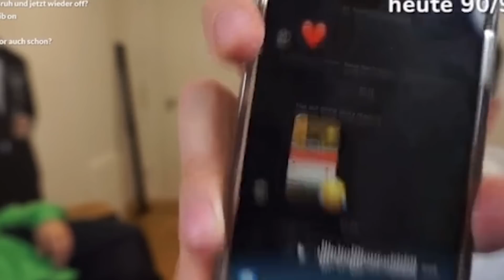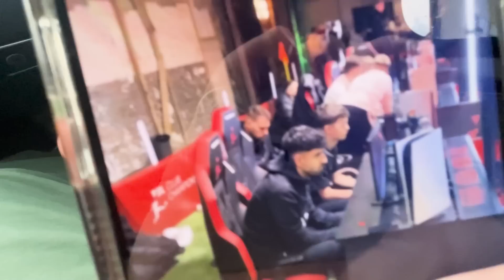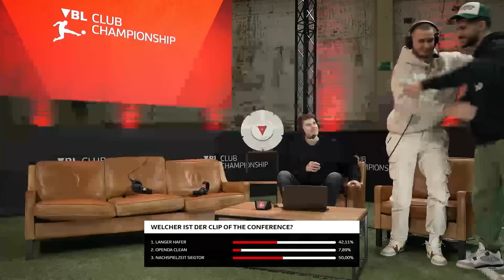HAMED TESTET DÖNER MIT STEAKFLEISCH